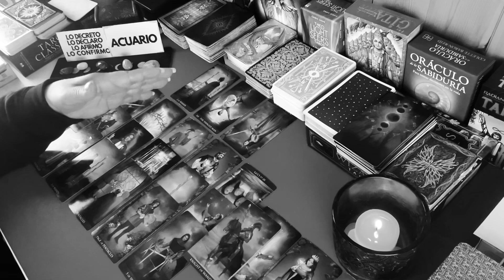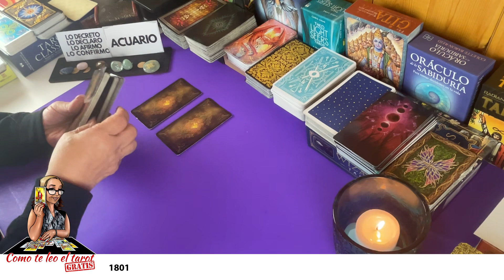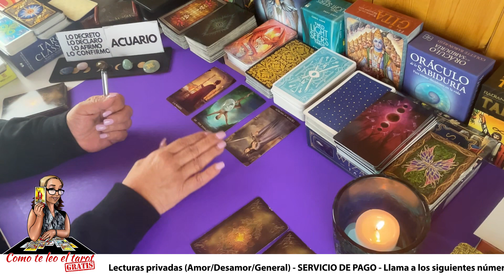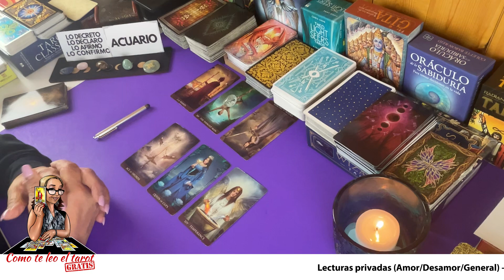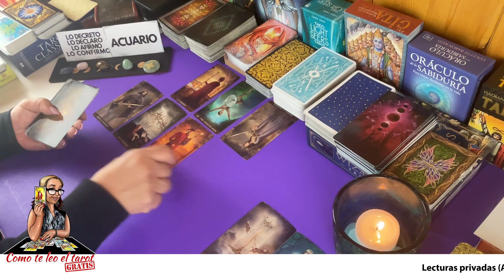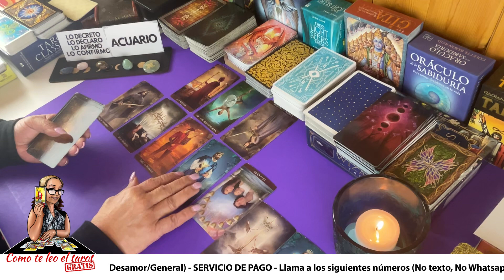ACUARIO! SERÁ QUE HAS TOMADO UNA DECSISIÓN SIN CONSULTAR CON LA ALMOHADA? PIENSA ANTES!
Al parecer has tomado una decisión sin consultar antes con la almohada. Veamos que más te dicen las cartas.

Carmen